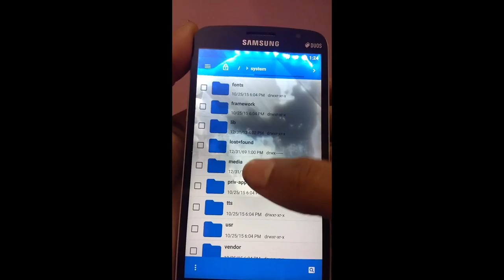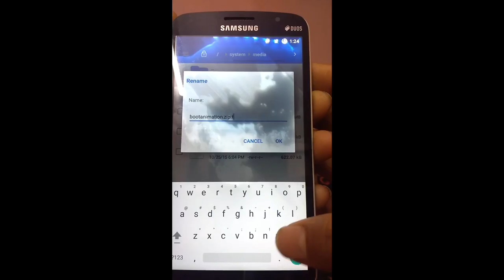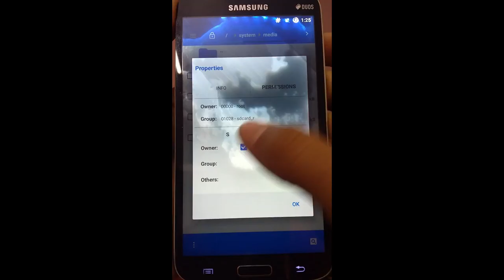HOW TO CHANGE BOOTANIMATION IN ANY ANDROID DEVICES{HINDI}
SORRY FOR BACKGROUND NOICE